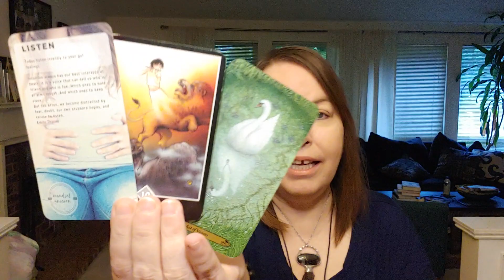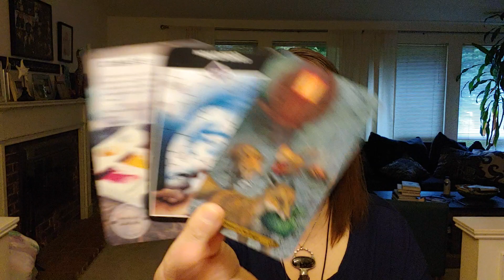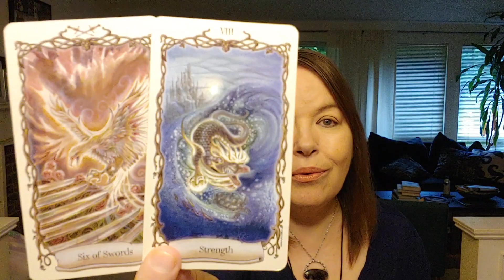Virgo Singles Love Tarot Reading : Life Changing New Beginning